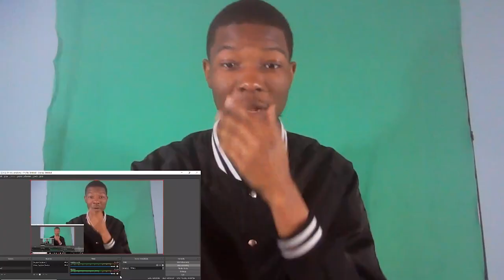DORA EXPLORER THE MOVIE EXPOSED BY BERLEEZY (OFFICIAL REACTION)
HAD TO REACT TO ONE OF MY FAVORITE YOUTUBERS OF ALL TIME *THE GOAT* IN MY OPINION

I like to do trailer reactions, live reactions, reaction to my subscribers, reaction with my subscribers, reactions from my subscribers, public pranks, reaction request, and question and answers. Also, let it be known I like to do reactions to gameplay.